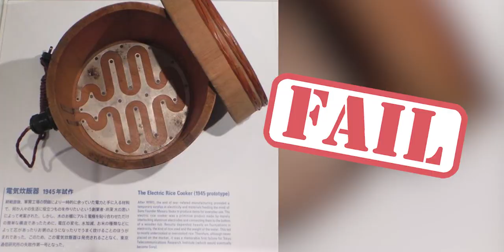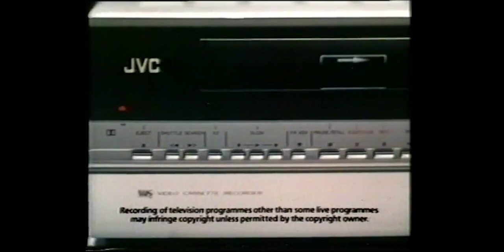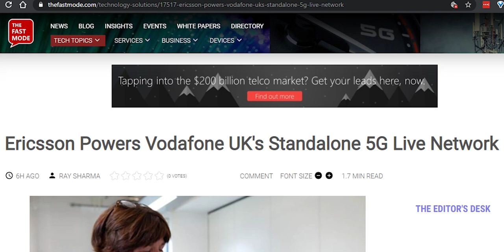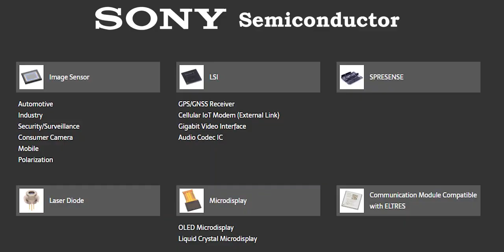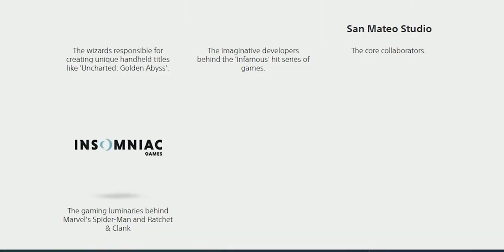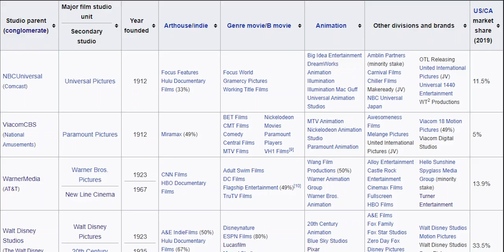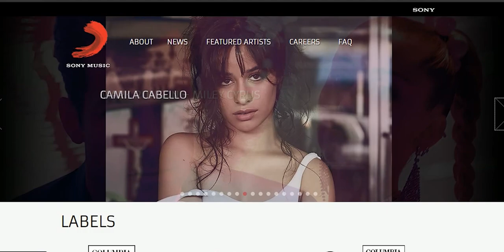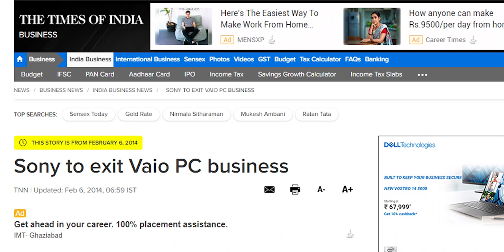How Big is SONY? [Hindi]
Hello Friends! Do you know how big is sony? Sony makes Playstation, Sony makes TV, Sony Makes Camera, Sony Makes Movie, Sony makes Music and lots more cool things sony owns. Watch this video to know all about Sony, How big is Sony, How SONY rose to top and fell? How sony stands between its competitors? How big Sony is in India and lots more.